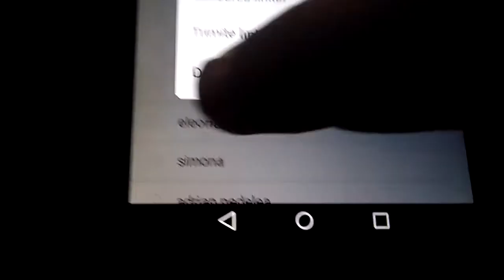14 noiembrie 2020